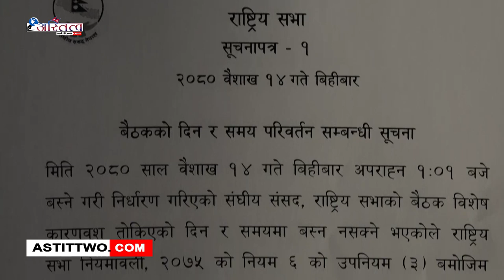राष्ट्रियसभा बैठक शुक्रबार बस्नेगरि लागि स्थगीत गरिएको छ ।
बिहीबार बोलाइएको बैठक बैठक विशेष कारणवश यही वैशाख १५ गते शुक्रबार अपराह्न बस्ने गरी स्थगीत गरिएको सङ्घीय संसद् सचिवालले जनाएको छ । विशेष कारणवश तोकिएको दिन र समयमा बस्न नसक्ने भएकाले राष्ट्रियसभा नियमावली, २०७५ को नियम (६) उपनियम (३) बमोजिम अध्यक्ष गणेशप्रसाद तिमिस्सिनाले शुक्रबार बस्ने गरी निर्धारण गर्नुभएको सङ्घीय संसद्का महासचिव डा भरतराज गौतमले जानकारी दिनुभयो ।